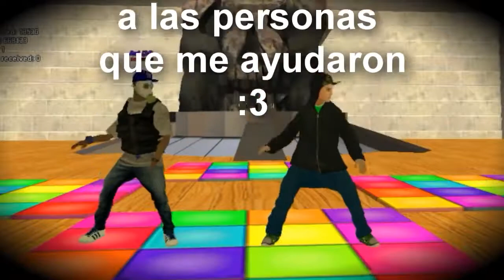GTA San Andreas Multiplayer | Montage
Video resubido de mi antiguo canal
espero que lo disfruten
compartanlo y denle me gusta :3